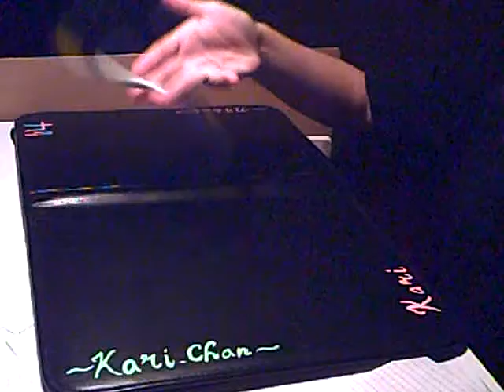[Pen Spinning] Battle vs. Glamouraz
moi first battle xDD